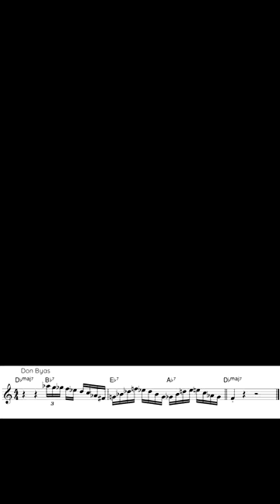I VI II V phrase